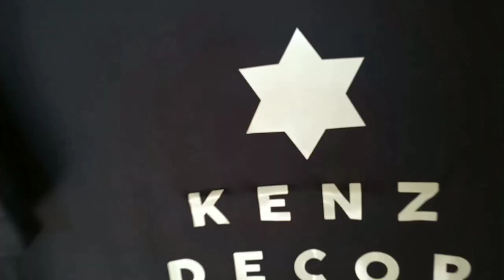radium t-shirt with your design at indrajeet print